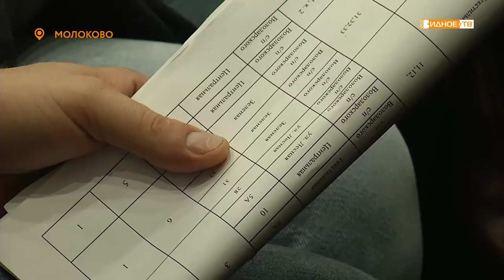«Управдом» - муниципальный форум